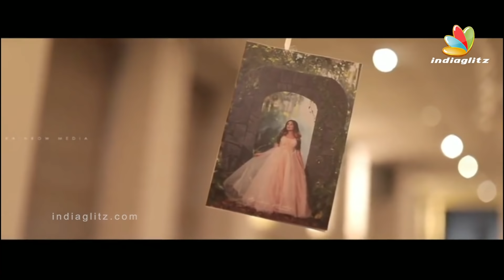♥️Anika Surendran Cute Birthday Celebration | Viswasam, Thala Ajith, Nayanthara, Yennai Arindhal